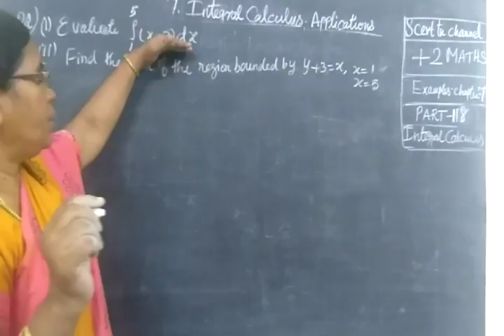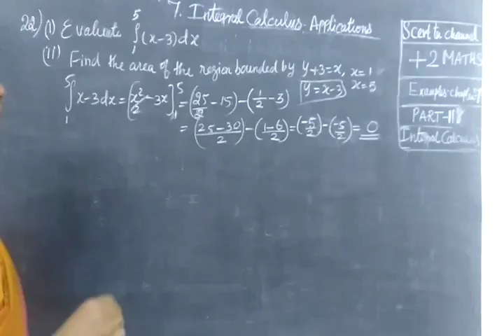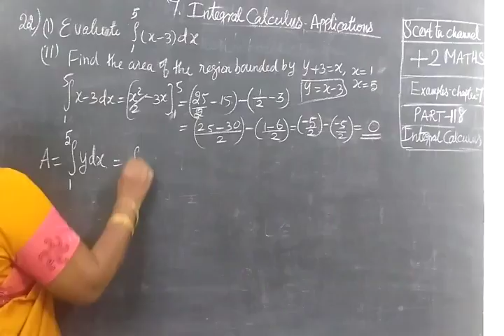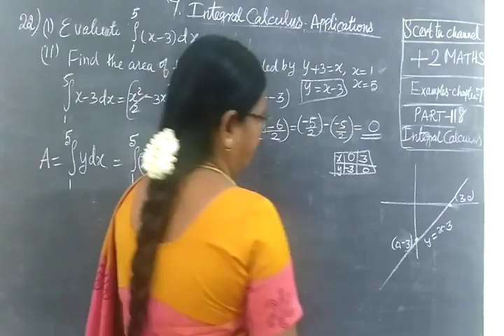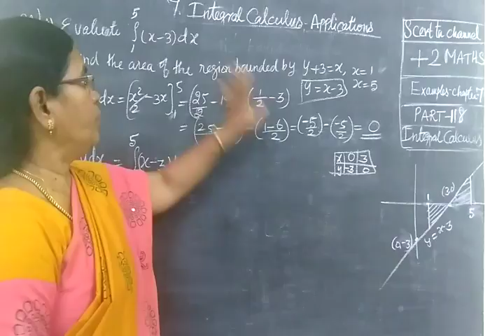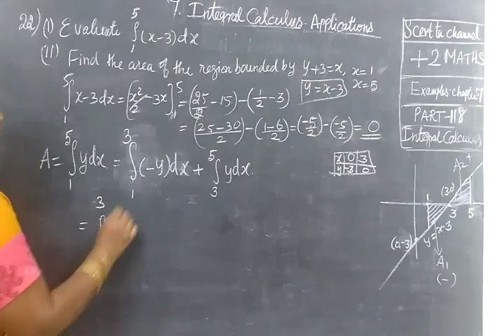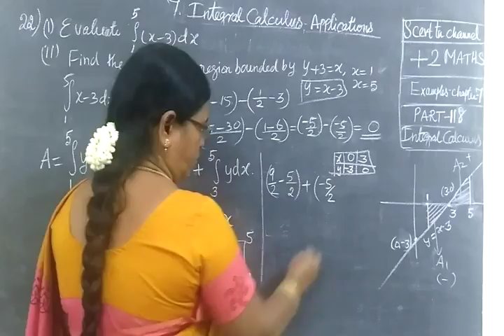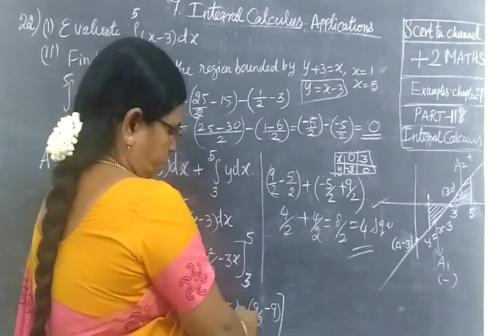+2 Maths [Part-118] Int Cal Example 22 தொ கை நுண் க ணி த ம்